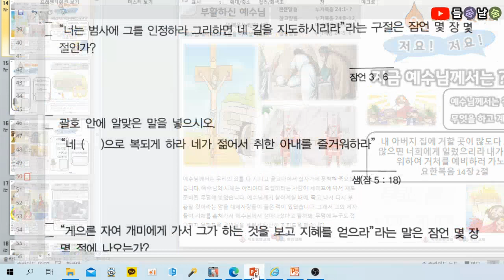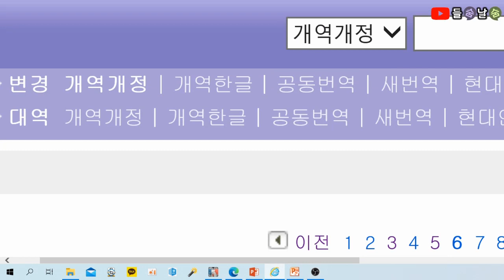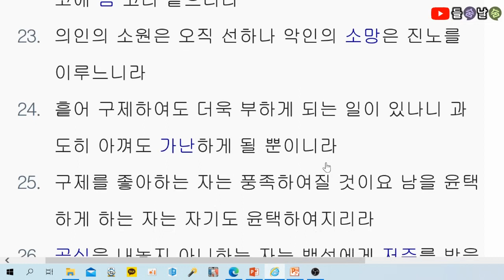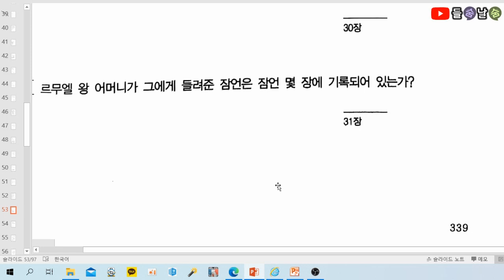목사고시 핵심기출문제(잠언)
★ 잠언